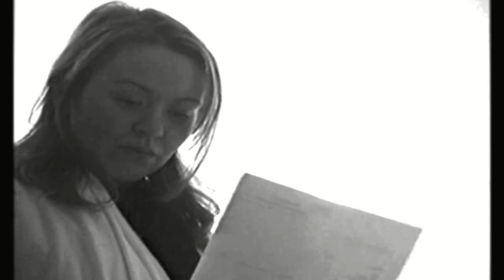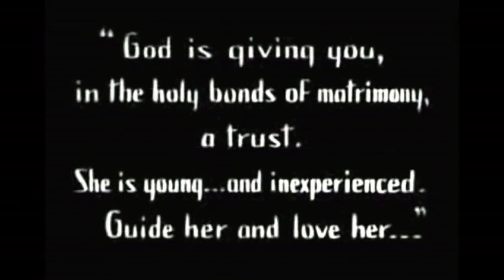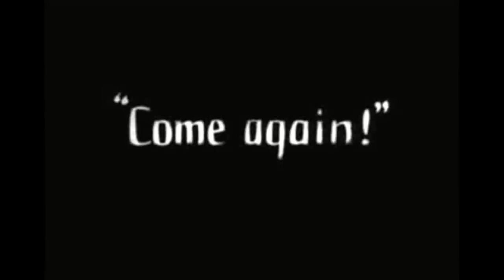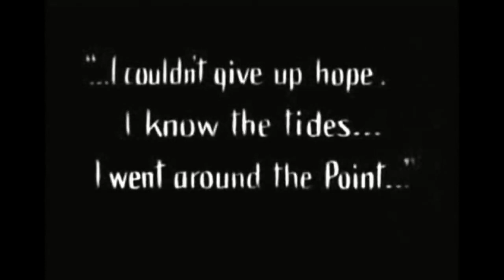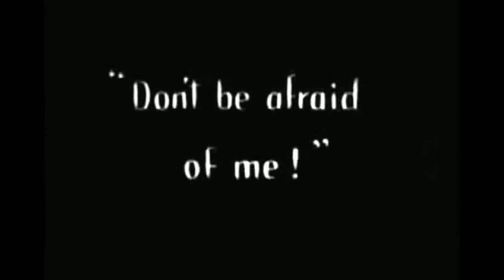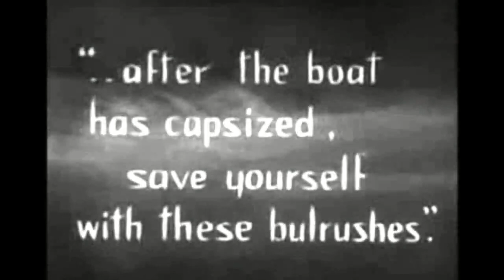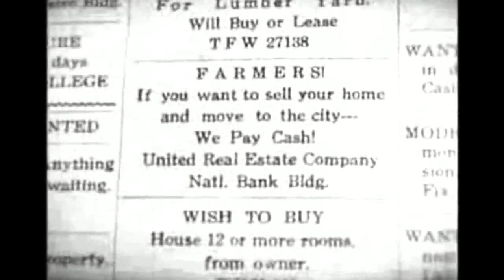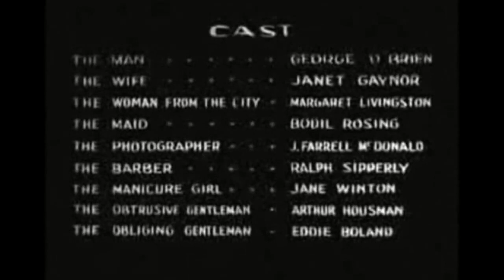THE END Short Film by Rudolf Tress and SUNRISE A STORY OF TWO HUMANS by FW Murnau